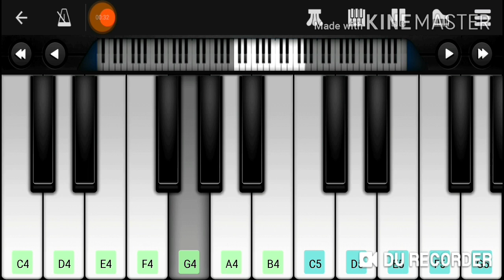|Vaarayo Vaarayo| |Aadhavan| |Surya| |Harris Jayaraj| |Piano Notes|